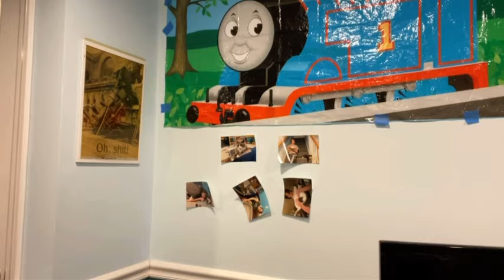The Full Monty | Train Club Shorts | S4 E1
When Noah builds a playpen for Monty out of Trackmaster sets the engines no longer use, they begin to want them back after seeing how much fun can be had with them.

Harvey’s theme by Carson 083209- you know who I’m talking about